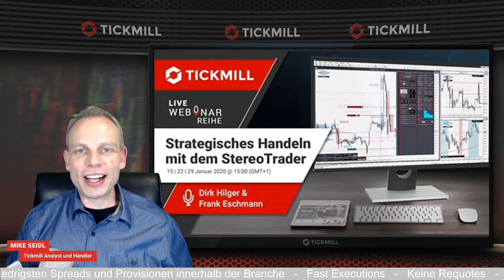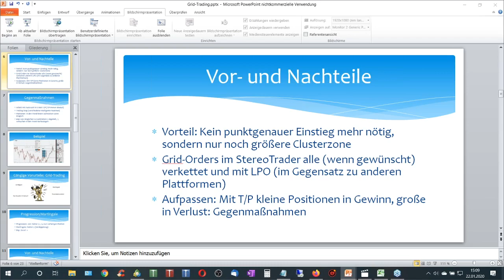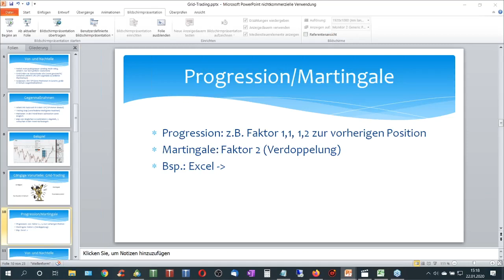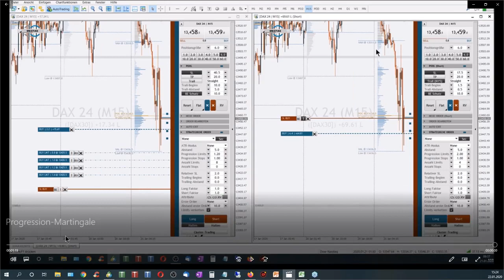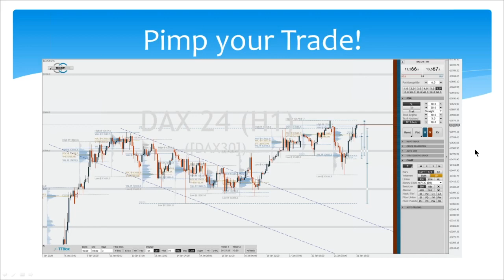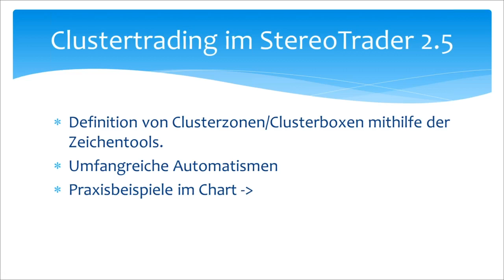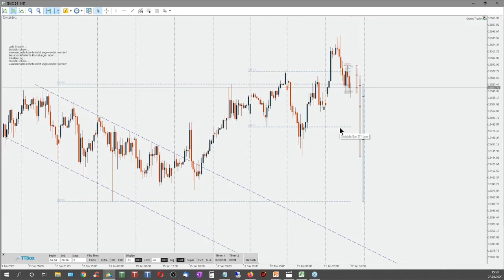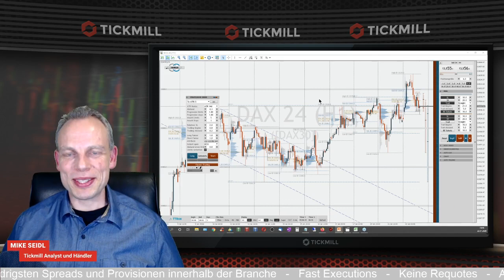StereoTrader - Strategisches Handeln mit Frank Eschmann Teil 2